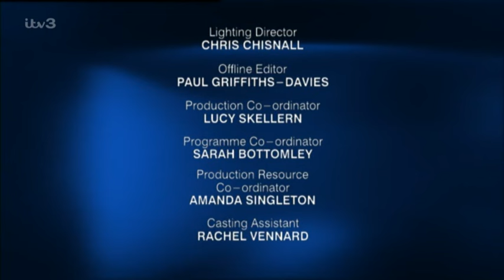Coronation Street 2004 03 15 576p PDTV MPEG Prt1 SS